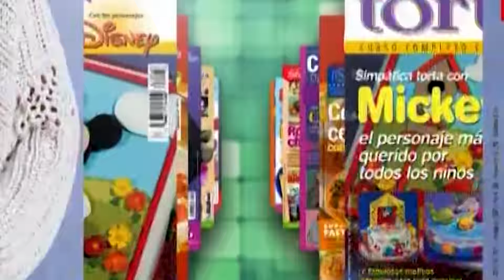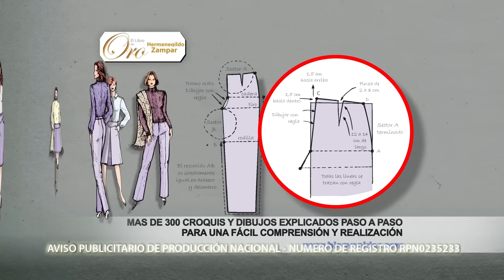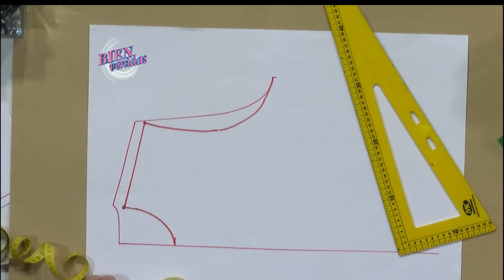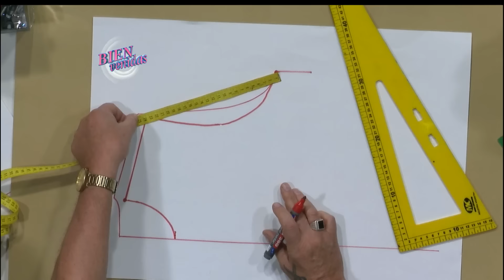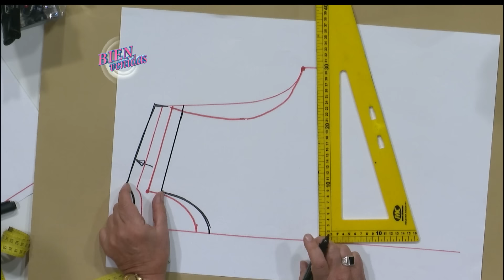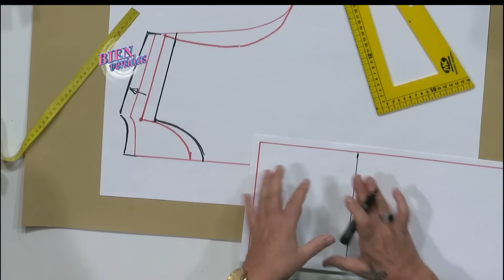Bienvenidas en HD - Programa del 20 de Julio de 2015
Hoy en Bienvenidas Hermenegildo Zampar enseña los secretos para adaptar moldes a los distintos cuerpos, Jorge Rubicce explica como usar pigmentos en polvo para pintar porcelana fría y Martín Muñoz hace un portaretratos con texturas.